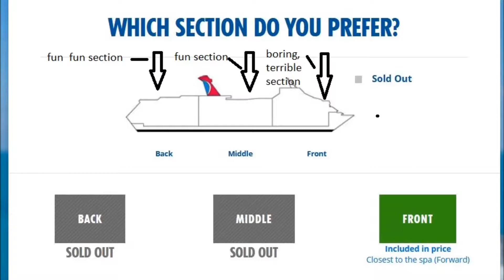Cruising - Cabins in the front of the ship are good too